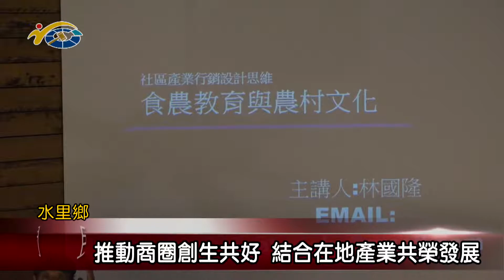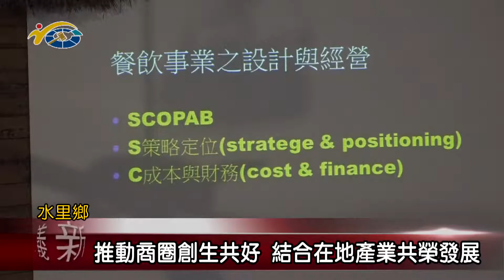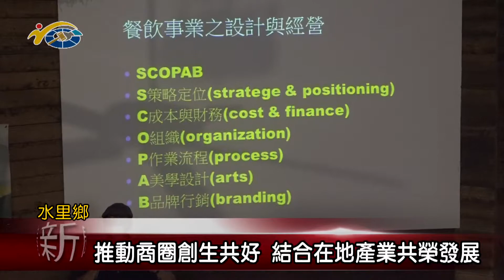20210902 民議新聞 推動商圈創生共好 結合在地產業共榮發展(縣議員 陳淑惠)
隨著疫情的趨緩，水里鄉各社區針對產業活化的計畫與活動，開始動起來，其中，以商圈店家及返鄉青年與青農為主要成員的水里鄉商圈創生共好協會，就在公所與台大實驗林的輔導下，開辦社區共榮研習會，針對疫情以後的產業與觀光遊程的規劃設計，進行討論。